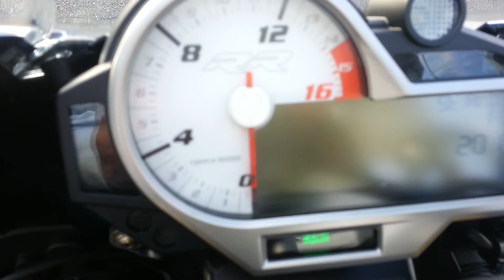S1000RR 650IB shout out for The Clevelend Crew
S1000RR 2016 Stock Happy Okt 2018 Ride safe Shout out to 650IB and Zack The Mechanic always Great Videos Shout out Curacao Bike life Koraal Tabak Follow The New Bike Build Series and win a Yamaha R1M